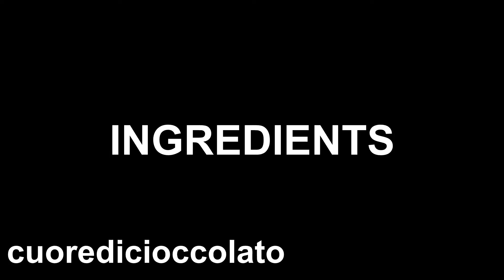Apricot Jam Tart recipe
After the soft jam tart and fruit shortcrust pastry, we now prepare the classic tart with home-made apricot jam.
Everyone will be amazed!